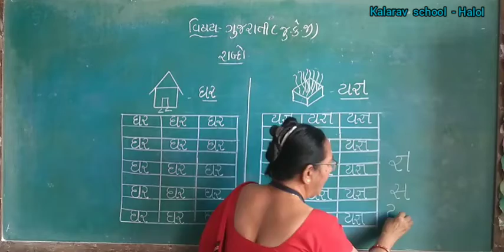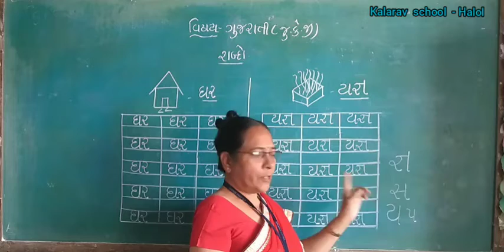SHABDO - GHAR ANE YAGN